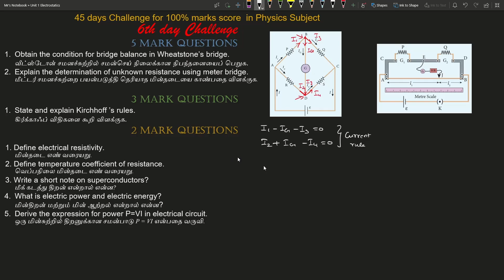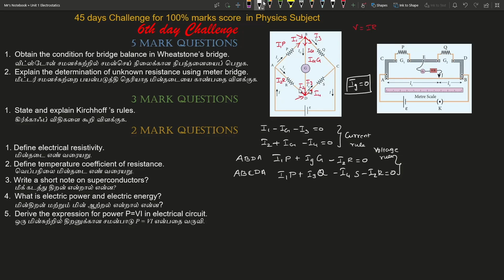6th | Day | Challenge | 45 | Days | for | 100% | Marks | 12th | Physics | Mr